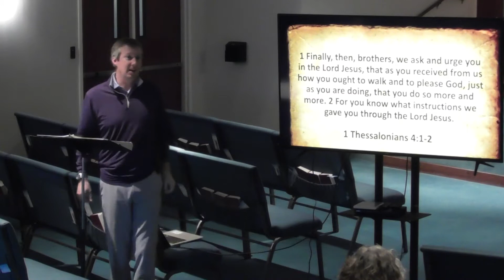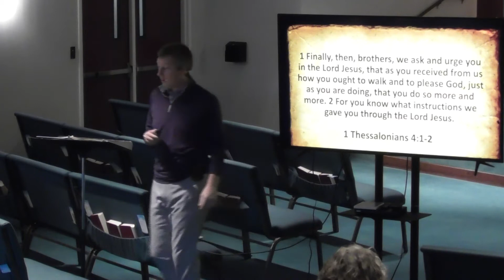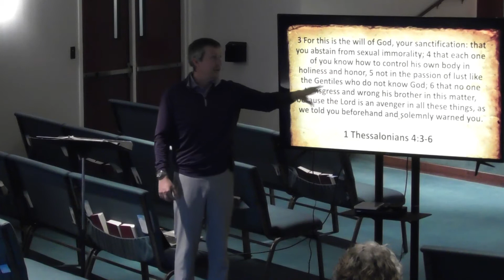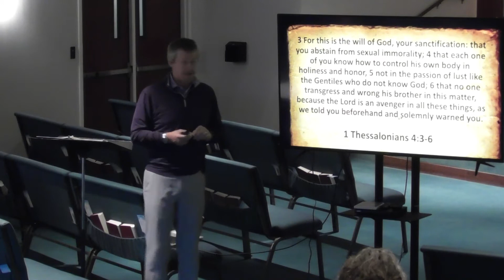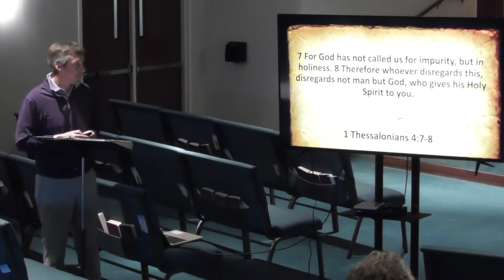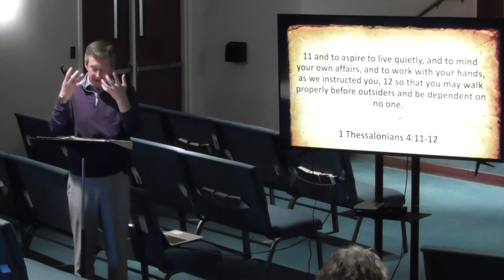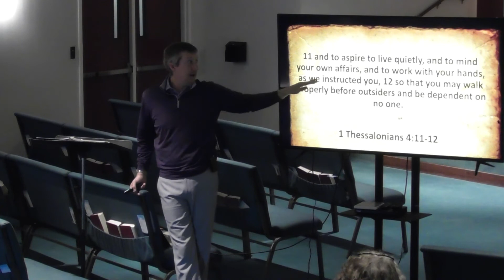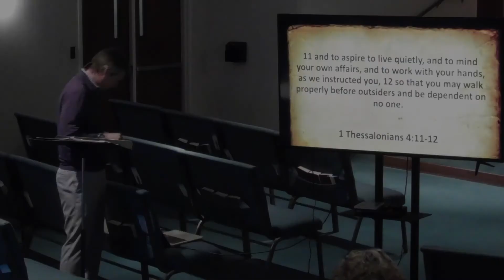1 Thessalonians 4:1-12 - Wednesday Bible Study